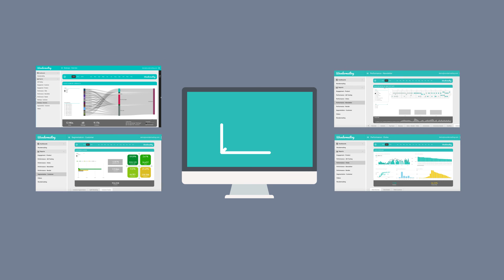Wundermailing - Marketing optimization backed by Data Science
The Wundermailing SaaS is the easiest way for sales or marketing professionals to benefit from the heavy-hitting competitive advantage of data science in their marketing activities.
Instead of manually digging through mammoth amounts of data in different formats, from different campaigns, and logged in different tools, let Wundermailing do the work automatically.